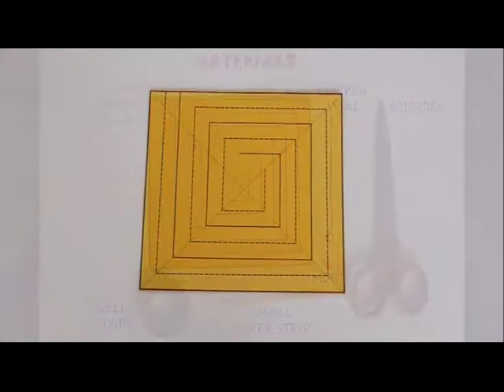Square Paper Spinner | Telugu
This is indeed a splendid spinner. It is called as a Square Paper Spinner because you need a card sheet which is 12-cm on the edge. You will also need tape, wire, bead and a scissors. Here is the printout of the stiff sheet which is 12-cm on the edge. First you cut along all the solid lines. It is easy to cut them because they are all straight lines. Lift the model after cutting the solid lines and it will look like this. And then you cut along all the dotted lines. And like the earlier lines these are also easy to cut. On lifting the model it will look like a square spiral. You will see two open legs. Stick both the ends together with a thin card strip and tape into a loop. The loop is the key to this spinner. Now lift the model and make a hole in its centre with a long needle. Weave a bead in a wire with a loop as a stopper. Weave this wire in the spinner hole. On holding the Square Paper Spinner under a ceiling fan it will spin round and round to your utter delight. This work was supported by IUCAA and Tata Trust. This film was made by Ashok Rupner TATA Trust: Education is one of the key focus areas for Tata Trusts, aiming towards enabling access of quality education to the underprivileged population in India. To facilitate quality in teaching and learning of Science education through workshops, capacity building and resource creation, Tata Trusts have been supporting Muktangan Vigyan Shodhika (MVS), IUCAA's Children’s Science Centre, since inception. To know more about other initiatives of Tata Trusts, please